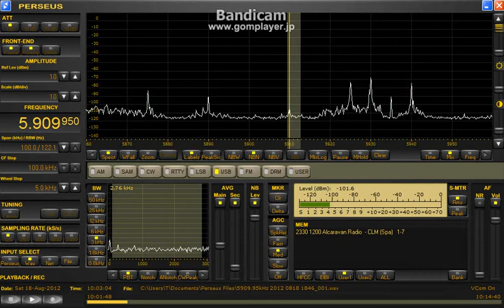5909.95kHz Alcaravan Radio 2012 Aug. 18 1000UTC